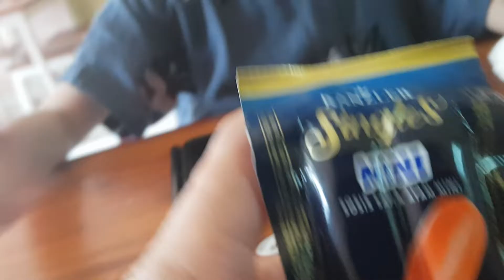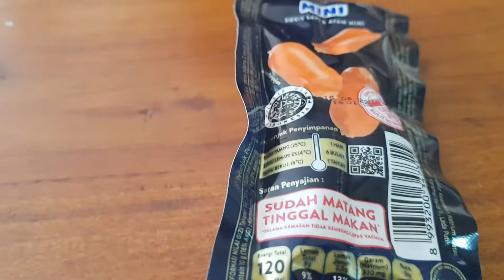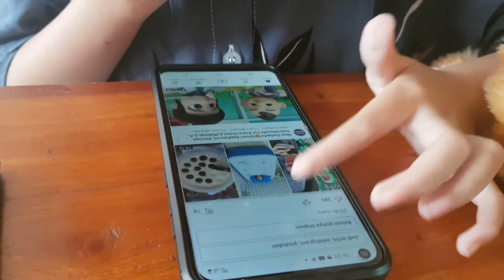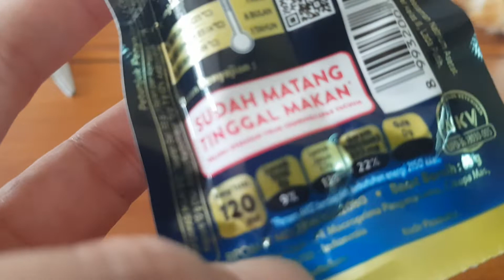Kanzler single mini enak banget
Syakira HD Kanzler single mini enak banget